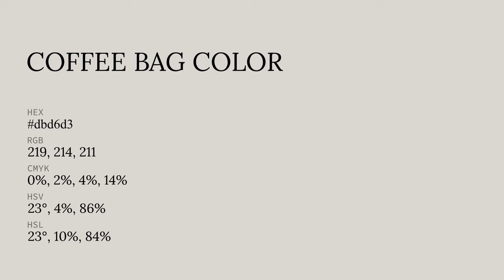Coffee Bag color dbd6d3 hex color - Grey color - Cool color dbd6d3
What color is Coffee Bag ? dbd6d3 hex color - Grey color - Cool color dbd6d3

Hex dbd6d3 Color Code is also known as Coffee Bag color.

Hex dbd6d3 Color code in RGB color code model is created after adding 85.88% red color, 83.92% green color and 82.75% blue color.
Hex dbd6d3 Color code in CMYK color (process color) code model is generated after subtraction of 0% cyan, 2% magenta, 3% yellow and 14% black.